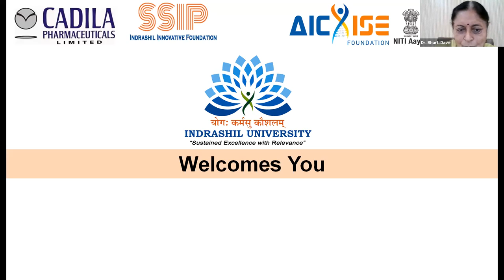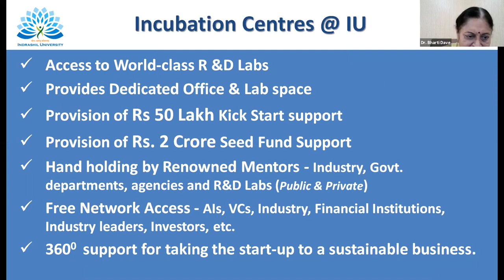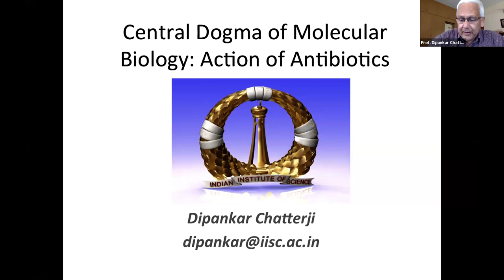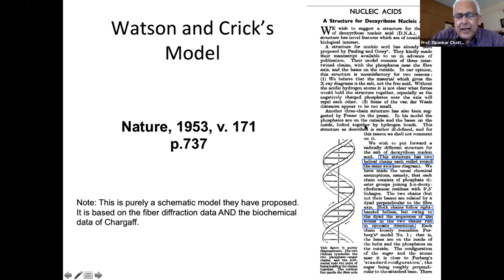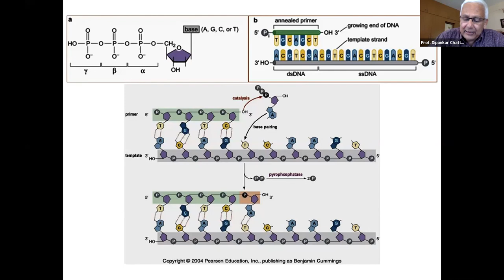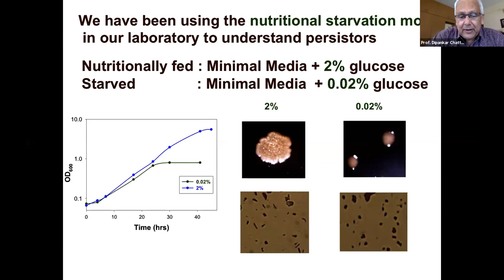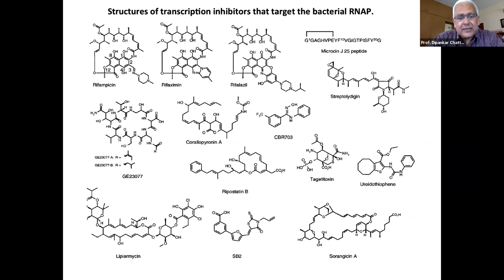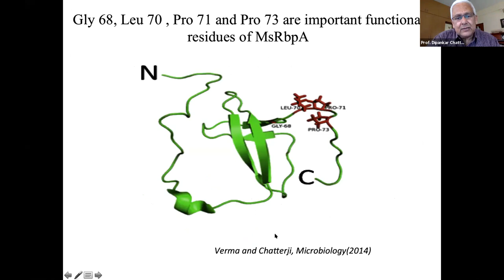The Central Dogma of Molecular Biology Action of Antibiotics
A Webinar on "THE CENTRAL DOGMA OF MOLECULAR BIOLOGY ACTION OF ANTIBIOTICS "

Keynote Speaker:-
Prof. Dipankar Chatterji
Honorary Professor at Molecular Biophysics Unit,
Indian Institute of Science,
Bangalore